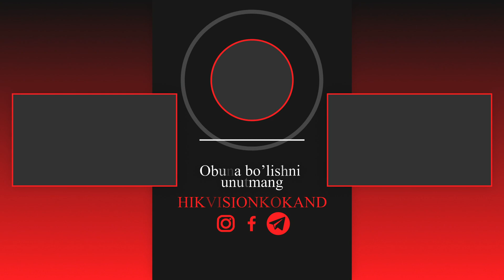HIKVISION DS-2CE10DF0T-PF VA DS-2CE16D0T HD KAMERALAR QANDAY KO'RSATADI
DS-2CE10DF0T-PF
Высококачественное изображение с разрешением 2 МП и разрешением 1920 × 1080
цветная визуализация 24/7 с диафрагмой F1.0
Технология 3D DNR обеспечивает четкие и четкие изображения
объектив с фиксированным фокусным расстоянием 2,8 мм, 3,6 мм, 6 мм
Расстояние белого света до 20 м для яркой ночной съемки
Один порт для четырех переключаемых сигналов (TVI/AHD/CVI/CVBS)
Защита от воды и пыли (IP67)

DS-2CE 16D0T-IRP (2.8mm)
TURBO FULL HD-1080p,
2Mp Smart ИК ,
Дальность действия ИК — До 20м,
Количество эффективных пикселей:1920х1080,
Питание — 12В DC±15% ,
Объектив — 3.6мм (2.8мм, 6мм опционально),
Гибридный — Аналоговые,
HD-TVI, CVI и AHD,
Синхронизация —  Корпус водонепроницаемый (Металлический)

KANALIMIZGA A'ZO BO'LIB LIKE BOSISHNI UNUTMANG